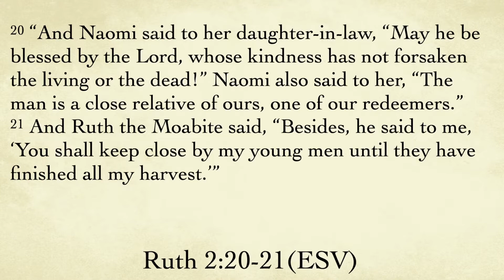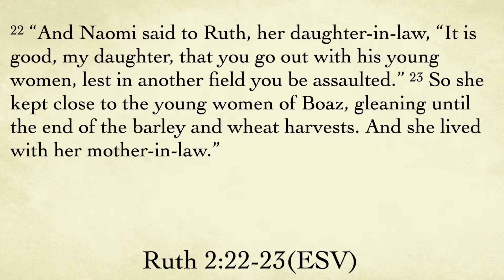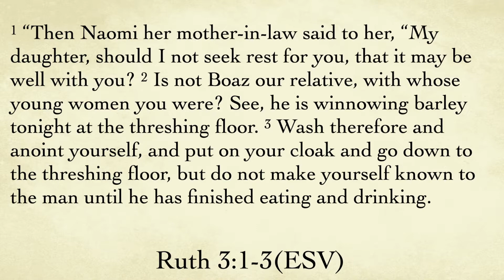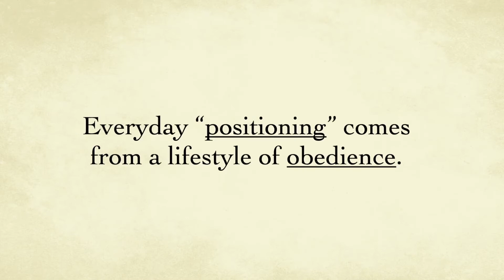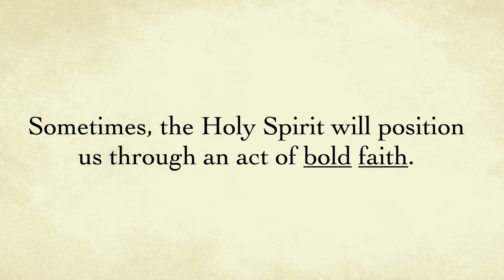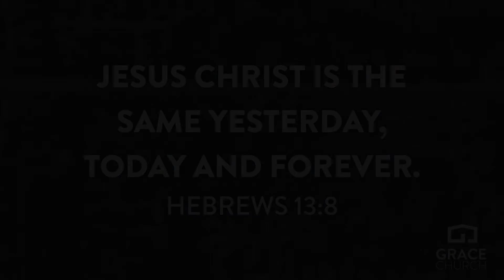Ruth Series, Session Five, Bold Positioning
As Pastor Tim continues his series on the book of Ruth, he moves into chapter three where we see Ruth boldly positioning herself to at Boaz's feet. And it was Ruth's faith and trust in her mother-in-law that placed her, and her family, to be redeemed.